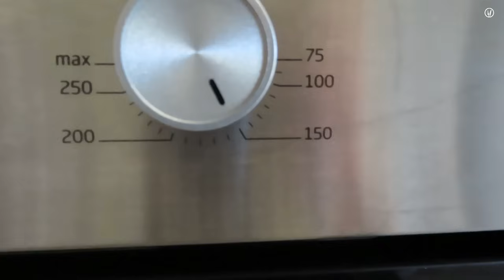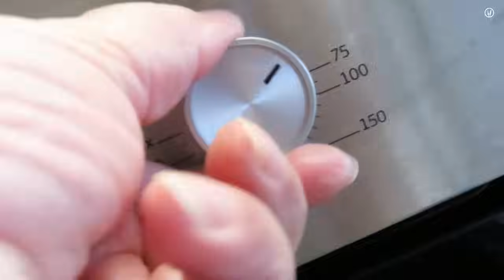🆘 Svinjska Rebarca u Posebnoj Marinadi | Pork Ribs Recipe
Sastojci / Ingredients

1 žličica češnjaka u prahu.
Pola žličice muškatnog oraščića.
Pola žličice čilija.
1 žličica papra.
1 žličica slatke crvene paprike u prahu.
Sok od pola limuna.
1 kg svinjskih rebarca.
Sol.
3 žlice maslinovog ulja.
3 žlice kečapa.
Tabasco.
1 žličica meda.
👉Pogledajte video i ne zaboravite uključiti YouTube titlove za sastojke i količine ‼️
1 teaspoon garlic powder.
Half a teaspoon of nutmeg.
Half a teaspoon of chili.
1 teaspoon pepper.
1 teaspoon sweet red pepper powder.
Juice of half a lemon.
1 kg of pork ribs.
Salt.
3 tablespoons olive oil.
3 tablespoons ketchup.
Tabasco.
1 teaspoon honey.
👉Watch the video and don't forget to turn on YouTube subtitles for ingredients and quantities ‼ ️